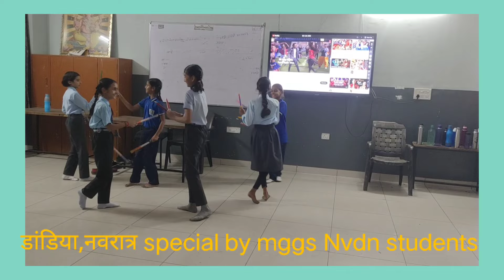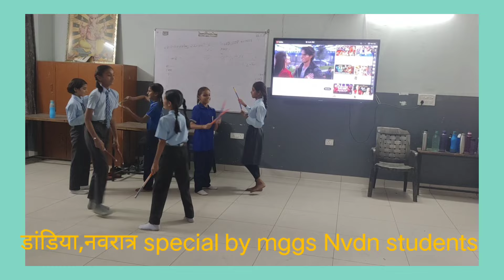डांडिया BY MGGS NVDN STUDENTS